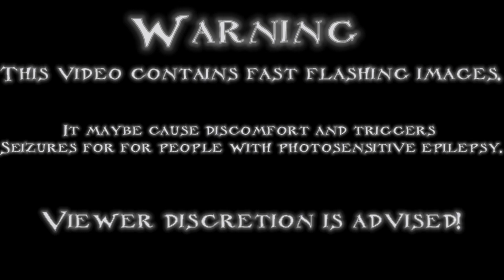Jurassic World edit || hybrid dinosaur villains || Natural imagine￼ dragon